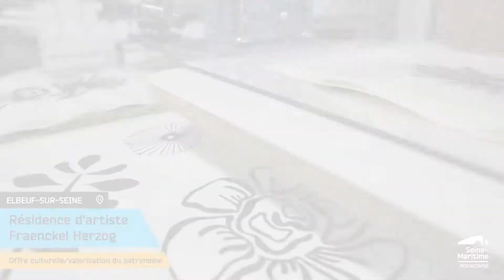Elbeuf-sur-Seine - Résidence d'artiste Fraenckel Herzog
Les Trophées de l’Attractivité® organisés par Seine-Maritime Attractivité visent à promouvoir des initiatives originales et efficaces et à récompenser les collectivités, communes et porteurs de projets qui participent au développement et au rayonnement de la Seine-Maritime.